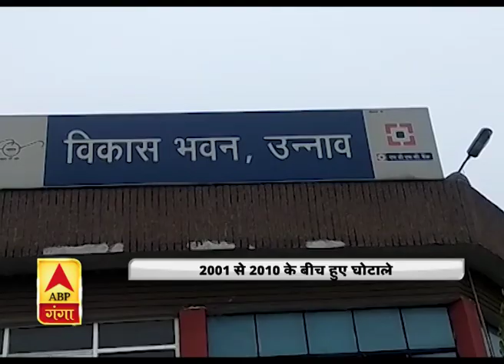यूपी का वजीफा घोटाला: न स्कूल, न छात्र.... करोड़ों का वजीफा डकार गए अधिकारी | ABPGanga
यूपी में हुए वजीफा घोटाले की जांच का दायरा बढ़ता जा रहा है. उन्नाव में पिछले तीन दिनों में 10 FIR दर्ज की गई हैं और 22 अधिकारियों को नामजद किया गया है. जिले के 10 ब्लॉकों के करीब 243 प्रिंसिपल भी आरोपों के घेरे में हैं. क्या है उन्नाव से जुड़ा ये मामला. देखिए ये खास रिपोर्ट.